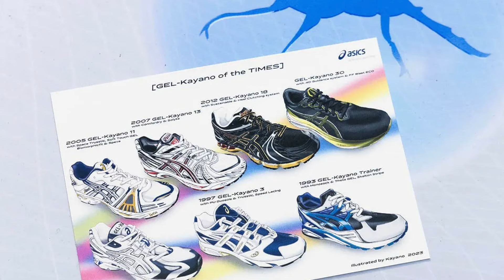Asics Kayano 14 White/Pure Gold vale su peso en oro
Desde el 2008, que fue creada esta silueta, creó un Boom en el mundo de los Runners, llevándose un premio ese mismo año, creado un exoesqueleto resistente y una combinación de colores y materiales. Este runner regresó en el 2020 más fuerte que nunca, y será una tendencia este año 2024.

Mi Instagram: @drdavidrocha

Recuerda siempre mantener tus pies y tus sneakers sobre la tierra.